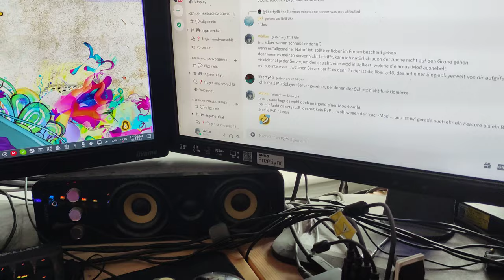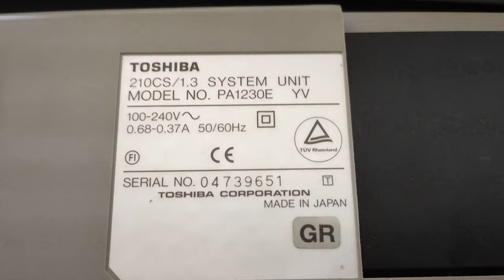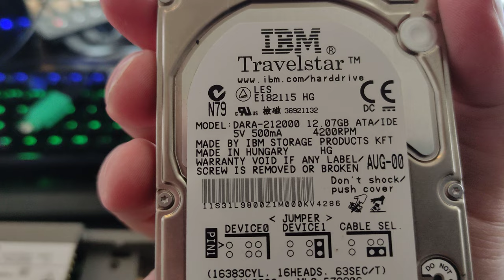Vintage Retro Laptop - TOSHIBA Satellite 210CS #1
OS : Windows 98
CPU: Pentium 120MHz
RAM: 16 MiB (EDO-RAM)
HDD: 12 GB (1,3GB original, habe ihn mit einer 20 GiB bekommen, auf der jetzt Debian 3.0 ist)
Scr: 800x600 Passiv Matrix
ext: VGA bis 800x600